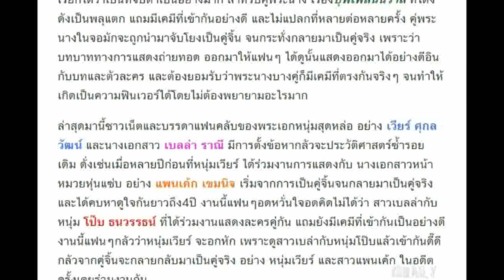แฟนคลับหวั่นใจ!! เบลล่า โป๊บ ประวัติศาสตร์ซ้ำรอย คู่จิ้น เวียร์ เเพนเค้ก